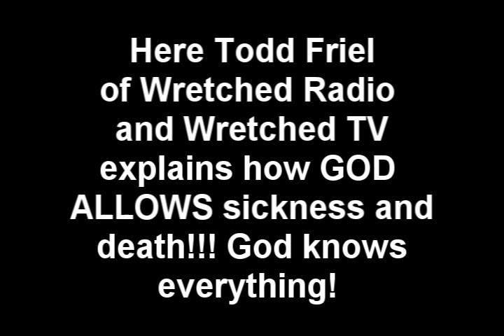Todd Friel explains that God ALLOWS sickness and death!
To say that God isn't in control and in charge is blasphemous. God is in control of every single atom in the whole entire universe. To think that us puny little, pathetic humans can be in control of this earth is to think highly of man and low of God.